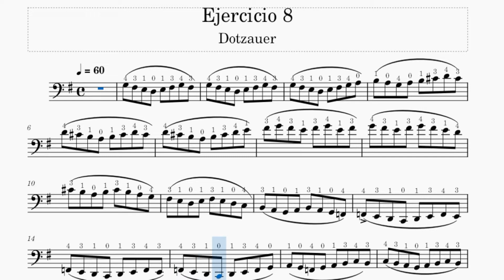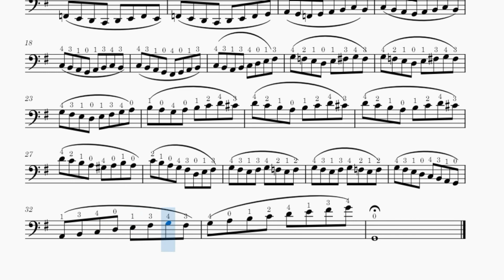Dotzauer 113 Studies - Ejercicio 8, Cello Sheet Music & Practice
Hello!

Here I leave exercise No.8 of Dotzauer 113 Studies.
It comes with a metronome  to be able to study it.

Hola!

Aquí dejo el ejercicio No.8 de Dotzauer 113 Estudios.
Viene con metrónomo para facilitar estudio.
Si te ha servido este video te pido apoyarme con un Like y algún comentario para seguir creciendo GRACIAS!